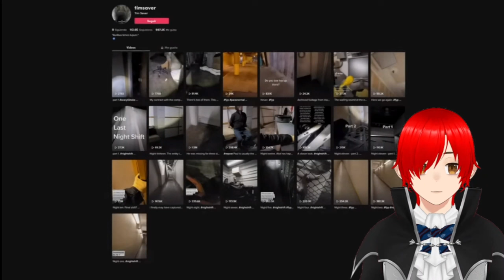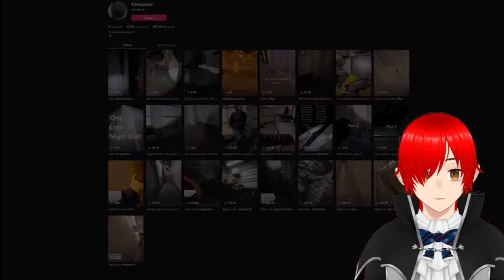El HORRIBLE TRABAJO de Tim Saver Reaccionando